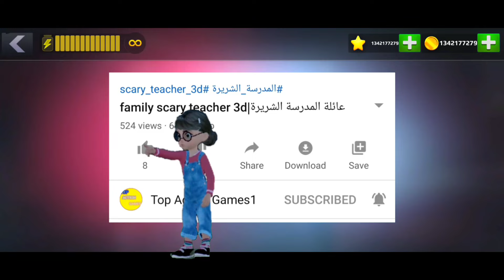Scary Teacher 3D - New Update New Chapter New Levels | Foot Scares | Gameplay (Android,iOS)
Scary Teacher 3D - New Update Foot Scares Dark Place Of Unlucky
Scary Teacher 3D Foot Scares
Scary Teacher 3D New Chapter Foot Scares
scary teacher 3d new level Foot Scares

The story revolves around the genius of a high school teacher. He was the teacher, at times. Now, this teacher has moved on like your neighbor and decided to teach her.

What is the? The time has come for the "creeping teacher" by doing different and releasing the pets under her care. You have to complete the missions / tasks without getting caught and within the allotted time.

The Scary Teacher house, known as Miss T, consists of 15 rooms and each room has some unresolved mystery. You will retrieve, pet, and chocolate cake and chocolate. Remember that there is "BASEMENT" and so has something surprising.

Game features include
1. Open the interactive house
2. 15 different rooms and secrets to solve
3. Topics
4. Easy controls